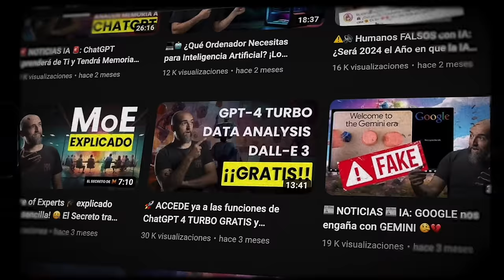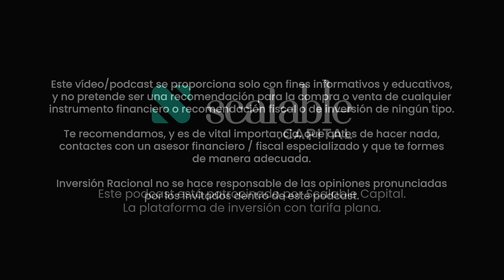Experto en IA: No Eres Consciente del Impacto que Va a Tener la IA en Tu Vida | Jon Hernández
En la entrevista de hoy, Luis Miguel Ortiz tiene el placer de entrevistar a Jon Hernández.

En este episodio, nos adentramos en el mundo de la Inteligencia Artificial de la mano de Jon, quien nos comparte cómo su fascinación por la IA le llevó a explorar este campo emergente.

Desglosamos desde los conceptos básicos hasta los principales actores del mercado, proporcionando un panorama completo de la IA para entusiastas y expertos.

Nos centramos en la trayectoria de OpenAI, destacando cómo esta organización se ha convertido en un referente en el desarrollo de la IA y los servicios innovadores que ofrece.

Este episodio es una mina de oro de información sobre la IA, diseñado para capturar la atención de aquellos interesados en la tecnología, la innovación, y el futuro.

CRONOLOGÍA:
0:00 Inicio
2:04 Introducción
3:14 ¿Por qué Jon comenzó a interesarse por la IA?
10:15 ¿Qué es la Inteligencia Artificial?
15:52 ¿Quién domina el mercado de la IA?
22:23 La historia de OpenAI
32:40 ¿Qué servicios ofrece OpenAI?
41:54 El desarrollo de OpenAI
54:04 La asociación entre Microsoft y OpenAI
1:12:45 La competencia entre Microsoft y Google
1:23:20 La compañía META
1:33:28 Elon Musk y su papel en la IA
1:42:00 ¿Qué hace la compañía Nvidia?
1:59:36 ¿Cómo será el futuro con la Inteligencia Artificial?
2:32:18 Preguntas Rápidas
2:40:37 Despedida